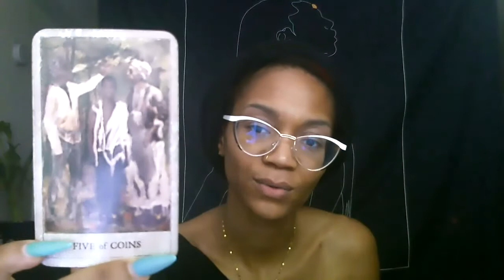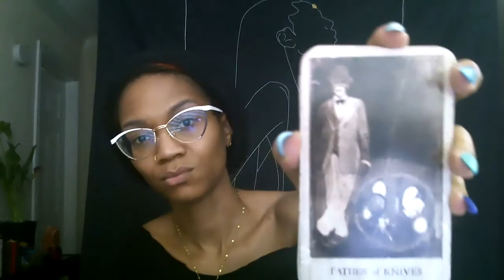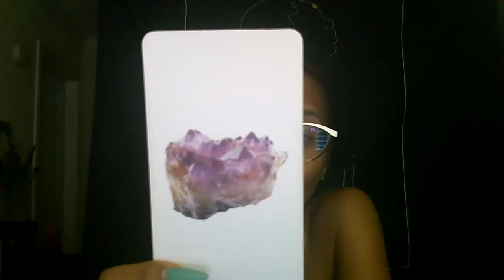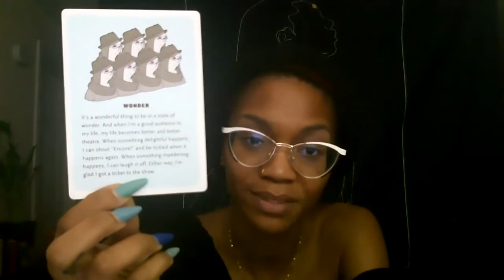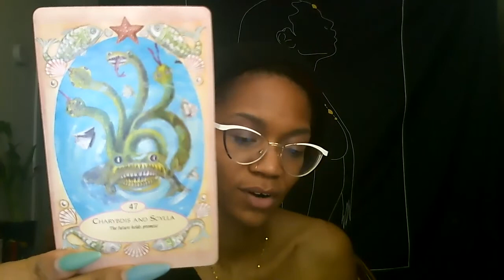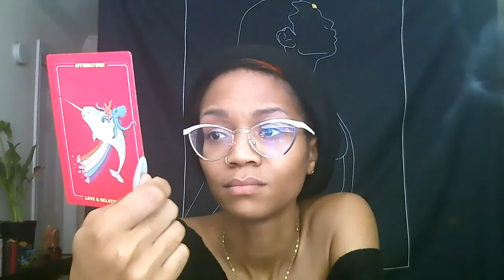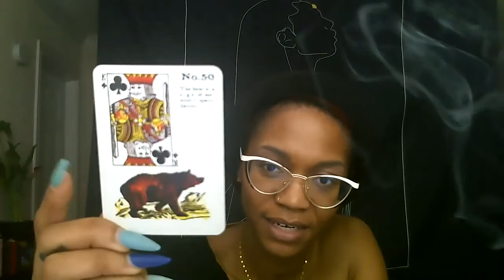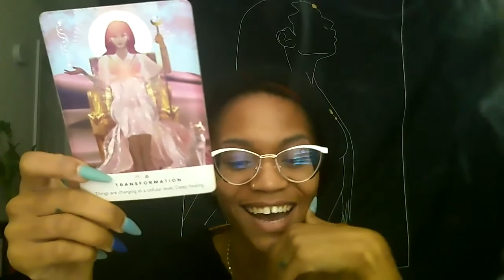Aries Summer Solstice - Good Vibes Only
Hi Aries! Here is your Summer Solstice Reading. I hope that this blesses you!